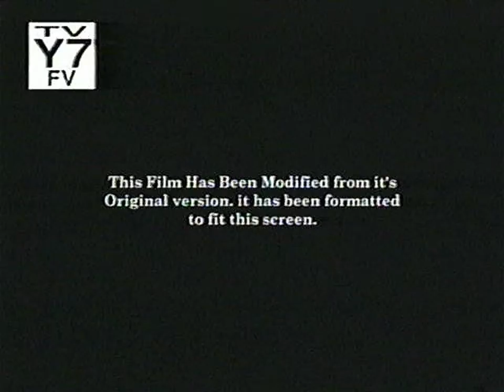An Animal Crossing Tale (2014) end credits on The lol's channel (December 16, 2020) Read Description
This is not my VHS tape. It's pacthesir's, he lend it to me because I wanted some content and he lend me some VHS tapes. this one is just one of them. Also this had the Nintendo logo at the end and the Twisted4kStudios logo!